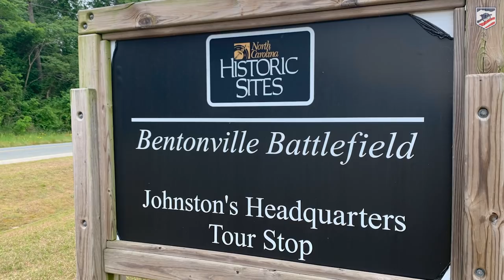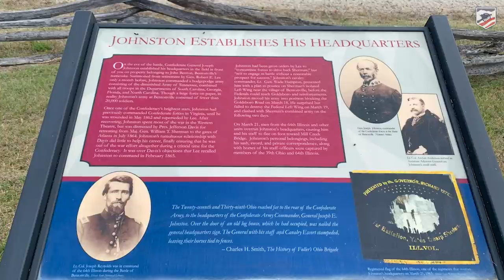Bentonville PART 3, Battle Conclusion and Preserving the Battlefield: North Carolina Video Tour!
The Bentonville trio of Garry Adelman, Colby Stevens and Derrick Brown are back to detail all of the amazing preservation efforts at the Bentonville Battlefield over the last 10 years. Then they head back into the field to bring the battle to its conclusion.

This video is part of our Petersburg and North Carolina Battlefield Tour series.